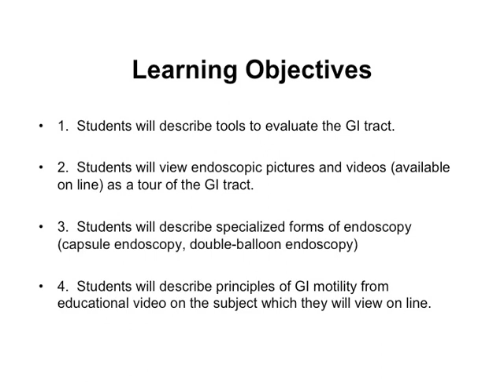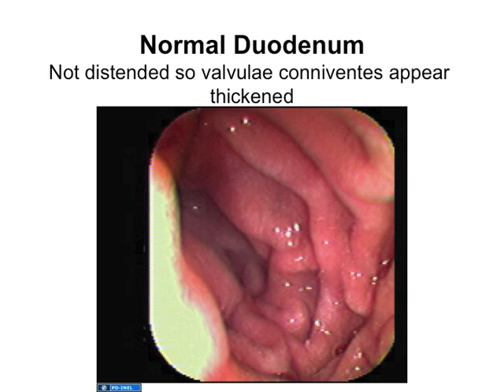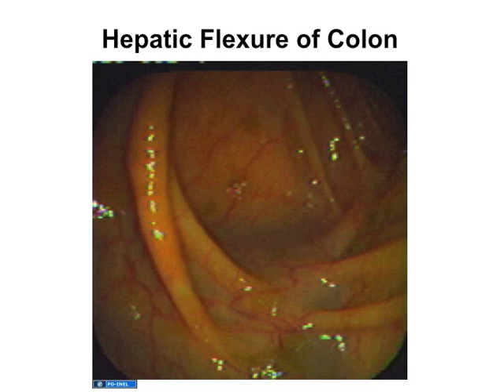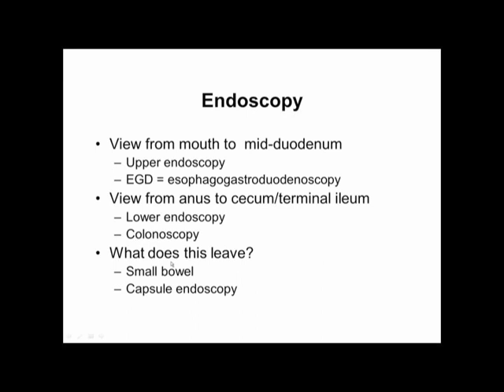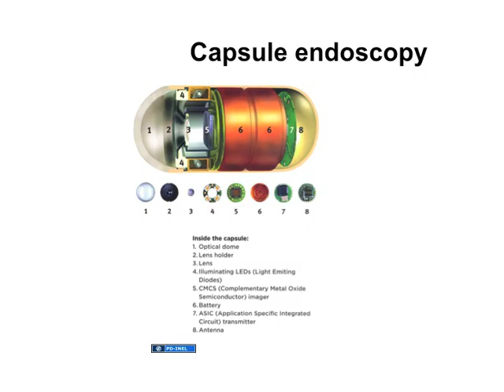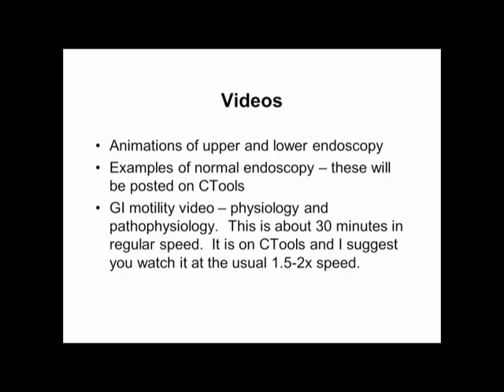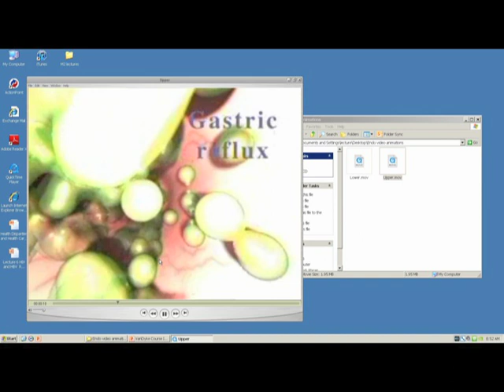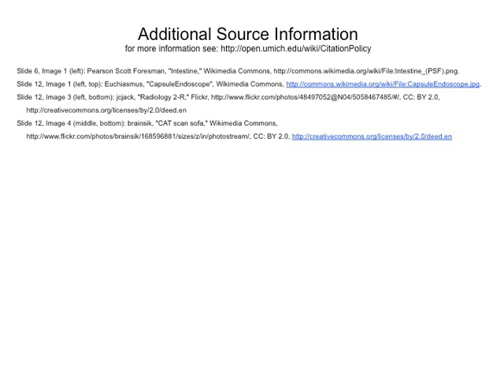Introduction to M2 GI Sequence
An introduction of the M2 Gastrointestinal Diseases Sequence by Dr. Rebecca Van Dyke, M.D. This lecture was taught as a part of the University of Michigan Medical School's M2 - Gastrointestinal Diseases Sequence.